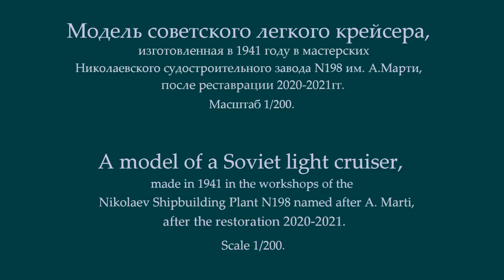Модель советского легкого крейсера (1941) / Model of the Soviet light cruiser (1941)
Модель советского легкого крейсера, изготовленная в 1941 году в мастерских Николаевского судостроительного завода N198 им. А.Марти. Масштаб 1/200.
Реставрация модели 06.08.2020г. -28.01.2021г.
Реставрационные работы выполнил Костюк Сергей.

A model of a Soviet light cruiser, made in 1941 in the workshops of the Nikolaev Shipbuilding Plant N198 named after A. Marti. Scale 1/200.
Restoration of the model 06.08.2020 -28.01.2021.
The restoration work was carried out by Kostyuk Sergey.